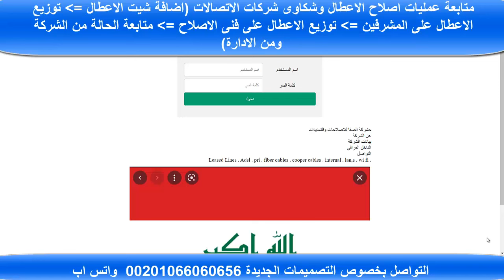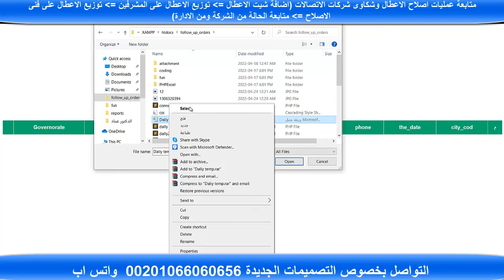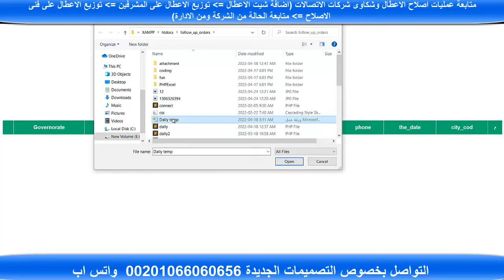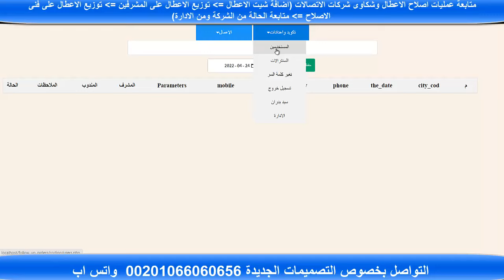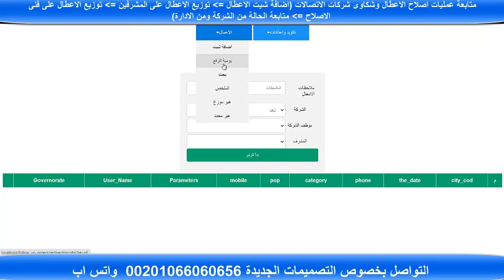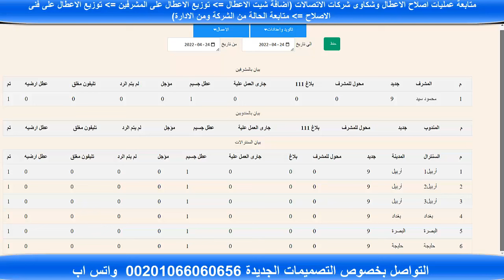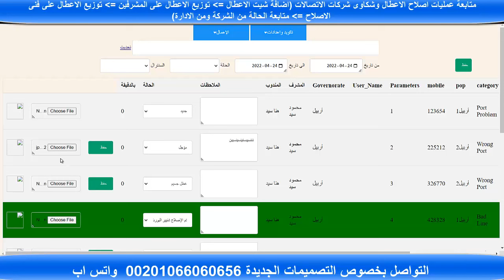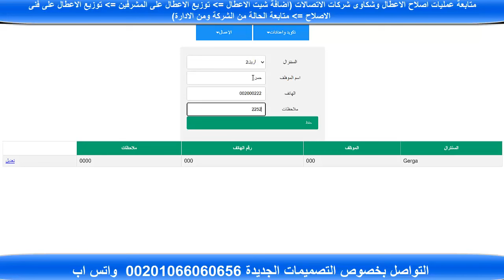متابعة اوامر التشغيل اون لاين online request